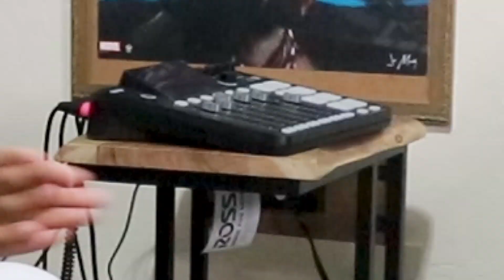The revisit of CB4 (1993)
Dom and Q Revisit 1993 for the first time in the Revisit series with Cell block 4 starring Chris rock

CB4 is a 1993 American satirical mockumentary comedy film directed by Tamra Davis and starring Chris Rock. The film follows a fictional rap group named "CB4", named after the prison block in which the group was allegedly formed (Cell Block 4). The movie primarily parodies the rap group N.W.A among other gangsta rap aspects, as well as taking inspiration from This Is Spinal Tap. It contains short segments featuring celebrities and musicians such as Halle Berry, Eazy-E, Butthole Surfers, Ice-T, Ice Cube, Flavor Flav, and Shaquille O'Neal.

DONT GET LEFT BEHIND YOU CAN FIND THE PREVIOUS VIDEO IF YOUR EVER BORED PLEASE CHECK OUT LIKE WHAT YOU WATCHED ? REVIEWING REBELS Podcast LOCATE DOM CRUZE THOUGHTS Twitter Instagram LACED RHYMES CHANNEL REVIEWIN REBELS CHANNEL LOCATE Q THOUGHTS TWITTER Instagram CHECK Q PODCAST AND EVERYTHING ELSE HE IS DOING I HOPE YOU ENJOY THE VIDEO AND WHAT WE ARE DOING HERE AT REVIEWIN REBELS THANKS FOR THE WATCH AND I HOPE WE HAVE MADE YOU FANS OF OURS !